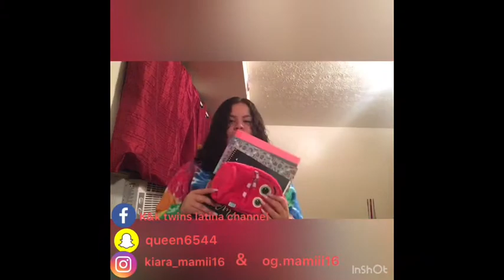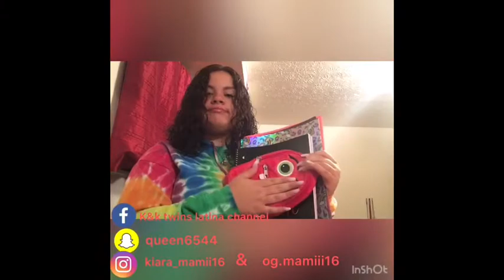GRWM first day of school (junior year)😩❤️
Thanks for watching love you guys subscribe tell a friend about my YouTube I would be grateful for that 🥰and i hope u having a good day today see u soon ❤️